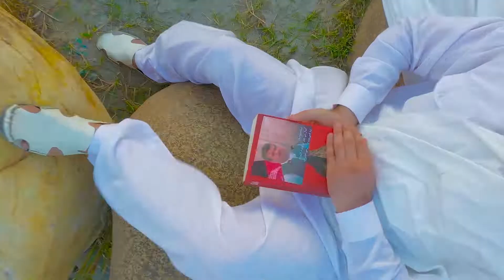Aryan Khan AFGHANISTAN ISHRAF GHANI دا غږ زما د خاورې دی اهنګ زما د خاورې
د قيامت په ورځ به د کمال خان بند اوبه زما شفاعت کوي.

“کمال مې جوړ کړ، ډند د لاژوردو
 لپه غمي وړم دا کان مې خپل دی”

AryanKhan: Film, TV Actor and PopSinger, also Known as Afghan Khan, the first Pashto Film Industry Hero with a Modern and stylish look. His recently released movie Gul-e-Jana, is a Pashto Cinema Blockbuster Movie.

Singer: Aryan Khan
Movie:
Director:

Do NOT Copy Paste this: You WILL be BLOCKED
u WILL be BLOCKED